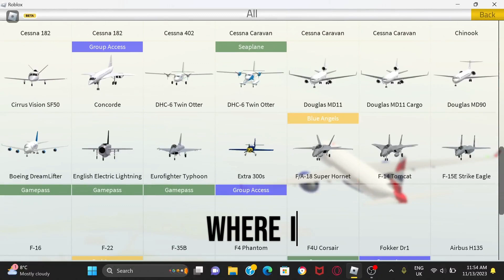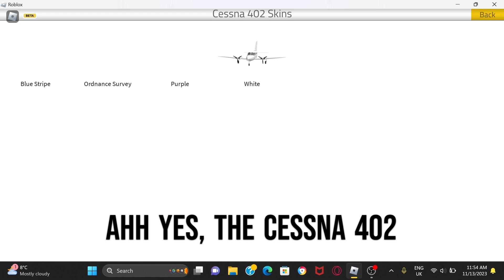A PTFS UPDATE, ALREADY! :: Cessna 402 :: PTFS ROBLOX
Cool right? When we hit 200 Subscribers, I will donate £150 in total to 3 charities or charitable causes. And you!, yes you! will choose the charities, see my post for more info. HAPPY DIWALI